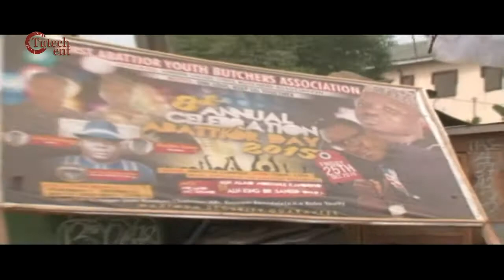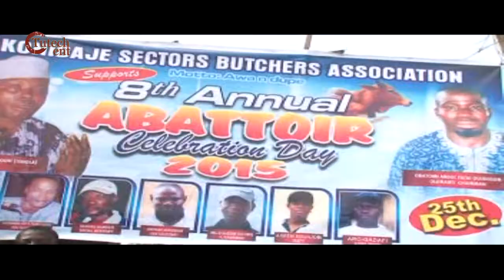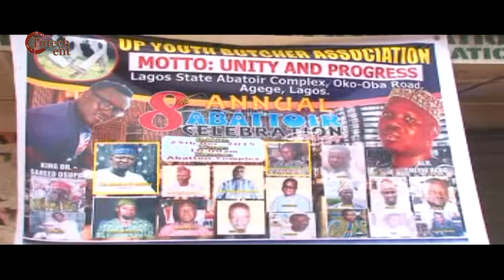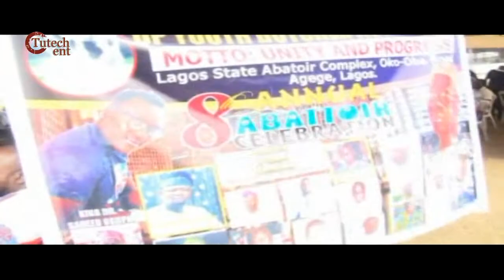Alh. Sefiu Alao (Baba Oko Ibile) - Abattoir Day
Tutech Entertainment is proud to bring Alh. Sefiu Alao (Baba Oko Ibile) - Abattoir Day for your viewing pleasure.